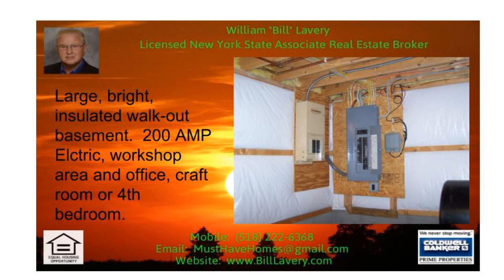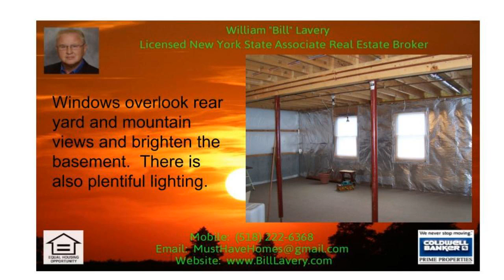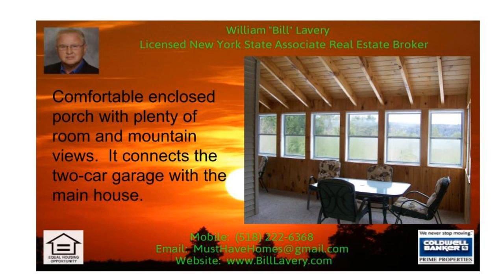Coldwell Banker 3 Bedroom ranch for sale in Brant Lake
Coldwell Banker 3 Bedroom ranch for sale in Brant Lake (Call Bill for info at 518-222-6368) - Wow!  This three bedroom, two bath vinyl sided ranch sits on 2.73 Acres and is in mint condition.  Youll enjoy both oil hot water heat and a propane fireplace for both comfort and ambiance.  The applianced kitchen is spacious and part of the Enormous Great Room including living area and dining area.  The main bath is large and the master bath also includes the laundry.  Most of the walls are knotty pine as is the Great Room vaulted ceiling.  The 3 season porch provides plenty of eating space in the Summer and varying seasonal views throughout the year.  This home also offers an automatic generator, two car garage and circular paved driveway around the house.  Homeowners in the Crystal Lake Association can enjoy the lake, beach, picnic area and basketball and tennis courts.  Owners are asking $320,000 - make your offer today.